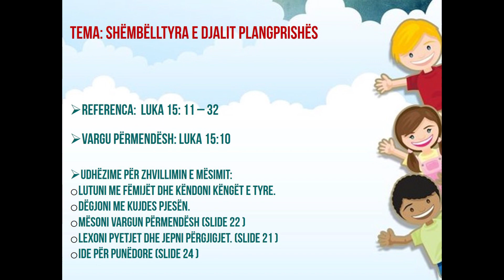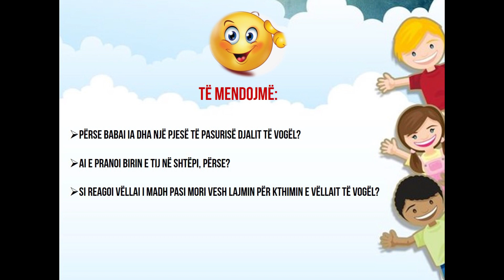Sherbesa Online, 17 Maj 2020 - Sherbesa e femijeve - Kisha Rilindja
Tema: Shëmbëlltyra e djalit plangprishës - 17 Maj 2020

Për të gjithë fëmijët e Kishës "Rilindja" dhe jo vetëm, në kanalin tonë të YouTube kemi krijuar një hapësirë të posaçme.Në të mund të gjenden mësimet e rradhës sipas programit që ndjekim tek shkolla e së dielës. Mësimi është i formatit powerpoint me figura si dhe ështe i shoqëruar me udhëzues për trajtimin e tij, me vargun përmendësh dhe lojën në fund. Me dashuri ekipi i shërbesës së fëmijëve ☺KishaRilindja